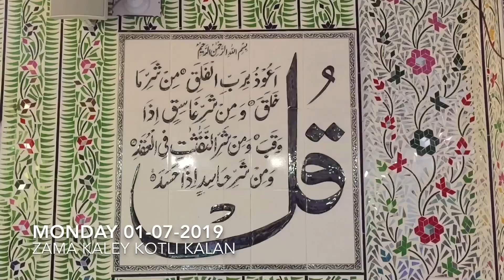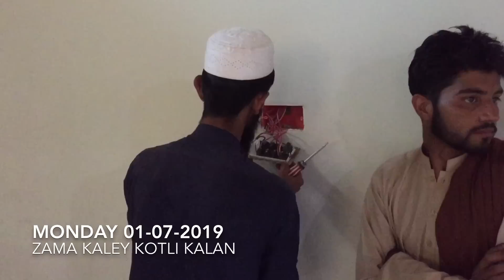We Deliver 💯 Keep Calm & Support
Only Zama Kaley Kotli Kalan 🇵🇰 Team